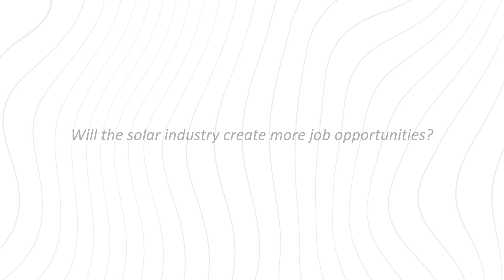Green energy Forum Voxpop 5